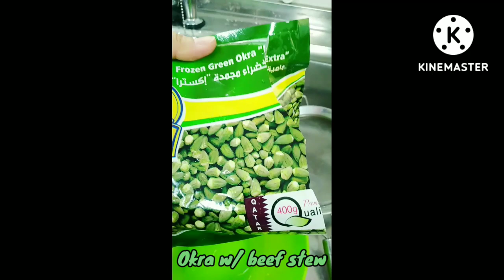Syrian Dried Molokhia(saluyot) w/ Beef | Rice w/ Balaleet(vermicelli) | Bamya(okra) w/ Beef Stew